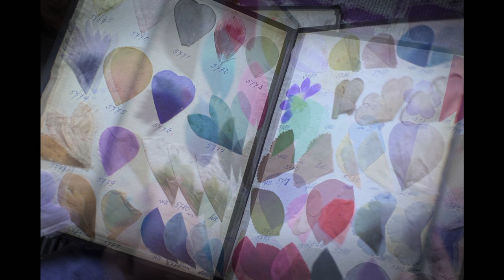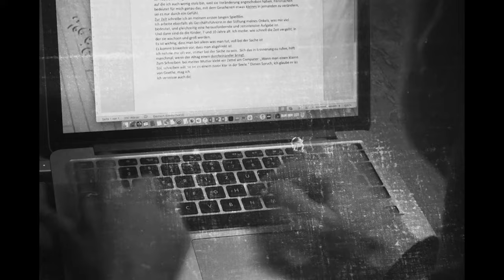Ode an das Handwerk mit Filmen von Donata Wenders | Japanisches Palais (24.11.2023—07.04.2024)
Die Sonderausstellung „Ode an das Handwerk“ mit Filmen von Donata Wenders aus den Jahren 2019 bis 2023 porträtiert Handwerk in Sachsen. In zehn Leinwandprojektionen werden Gewerke in den Fokus genommen, die charakteristisch für diese traditionsreiche Region sind und die mitunter vom Verschwinden bedroht sind, darunter die Kunstblumenherstellung.